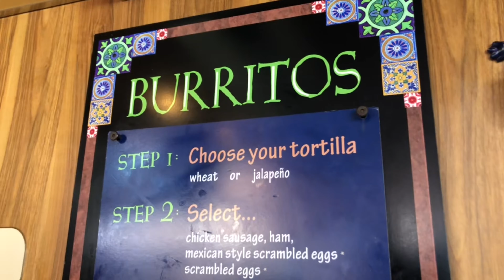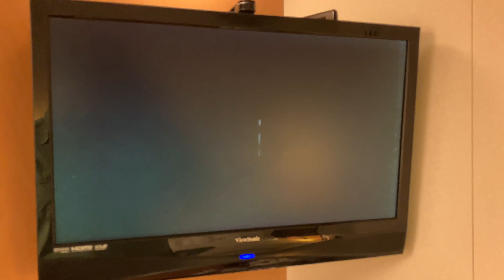Carnival Magic Breakfast Buffet | Aruba Taxi to Eagle Beach | Cucina Del Capitano Dinner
Howdy 🤠 there people! 👋
Today, we had a delicious breakfast burritos from Blue Iguana and the kids had the Lido breakfast buffet. We also had our first port of call, Aruba! We took a taxi to Eagle beach it was 15usd each way. We also enjoyed dinner at Cucina del Capitano. It was cost and additional $15 per adult and $5 per child for dinner. It was well worth it!